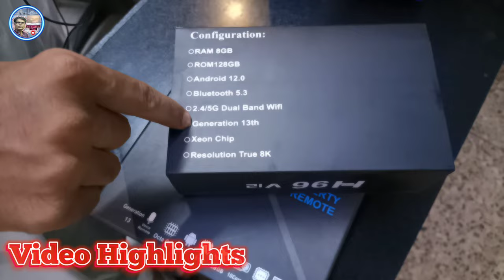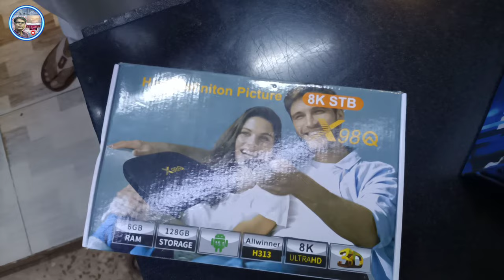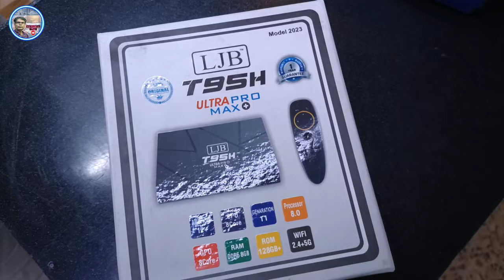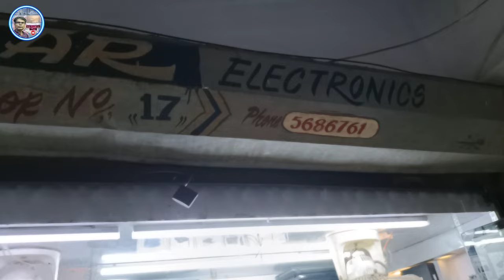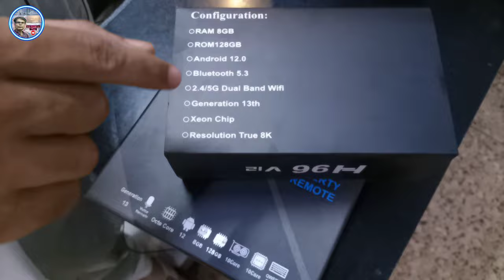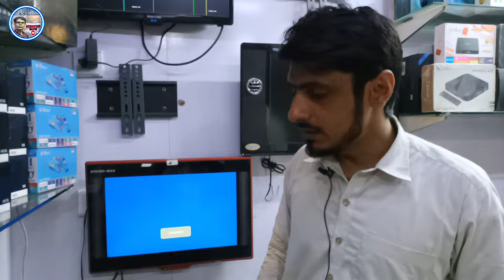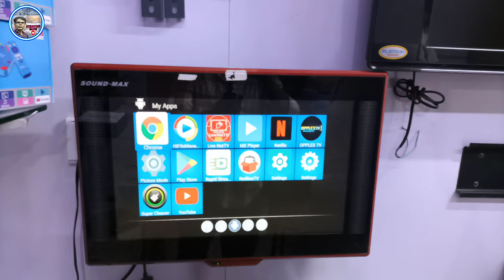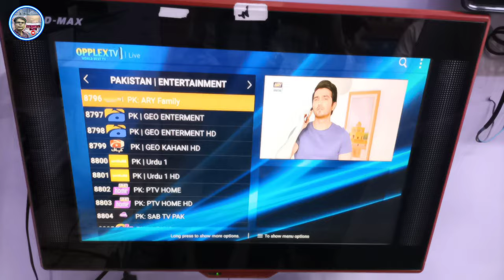Android TV Box 4K/8K Smart in Pakistan|Android TV Box Review|Android TV Box Price in Pakistan 2023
What is the price of 4K Android TV Box 4gb RAM 64gb ROM in Pakistan?
What is the price of H96 Android TV box?
What is the price of H96 Max 4K TV box?
What is the price of h96 8k TV box?
What is the price of H96 Max+ in Pakistan?
Does H96 Max support Netflix?
Which companies Android TV is best?
Which Android TV box is good for gaming?
What is the fastest Android TV box?
Can we play PUBG on Android TV box?
What is the price of Android TV Box 4GB 64GB in Pakistan?
How much storage does t95 Android box?
What is the price of T95 Android box?
What is the price of T95 Max in Pakistan?
What is the price of H96 Max Android TV box in Pakistan?
Which Chromecast is best for TV?
What is the cost of Miracast?
What is the price of dongle?
Which dongle is best in Pakistan?

android box price
android box review
android box in pakistan
miracast price in pakistan
4k android box
4k android tv box price in pakistan
4k android tv box review
4k android tv box
chromecast price in pakistan
h96 max 4k ultra hd tv box
h96 max android tv box
h96 android tv box
h96 max android tv box price in pakistan
h96 max 8k ultra hd tv box price in pakistan
8k android tv box price in pakistan
8k android tv box
micom tv box
micom android tv box price in pakistan
micom android tv box
micom tv box price in pakistan
micom android tv box review